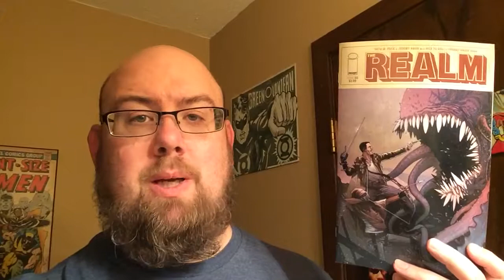NCBD tiny addition 1/31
Got books before tacos and choirs